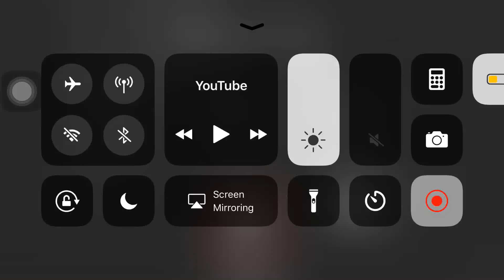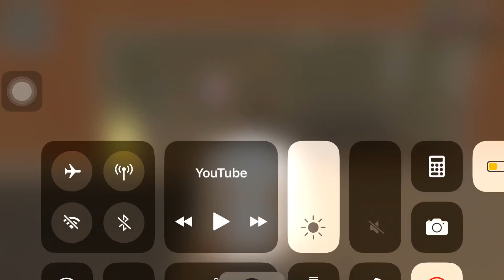Wow 😲 This is It Coming Down Here Bro haha 🤣 Feel My Pretty Coming PSP Practice Coming